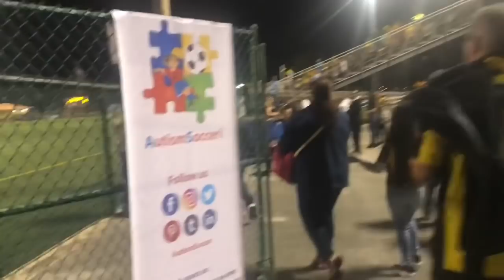VLOG #7: PEÑAROL IN MIAMI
C.A Peñarol vs Miami United